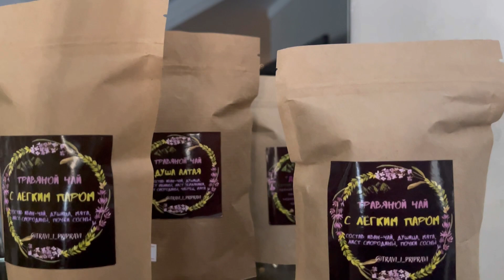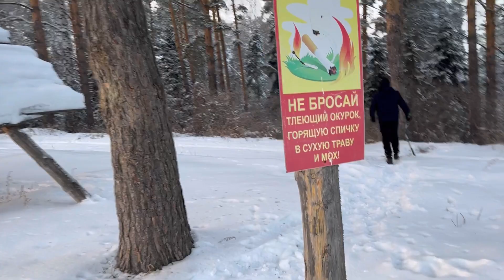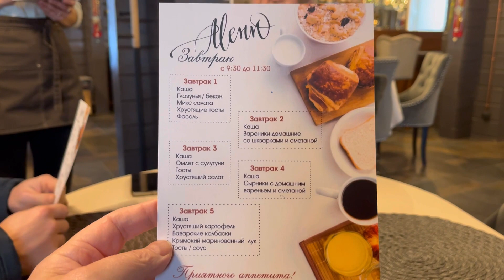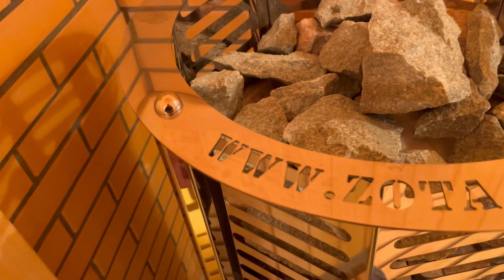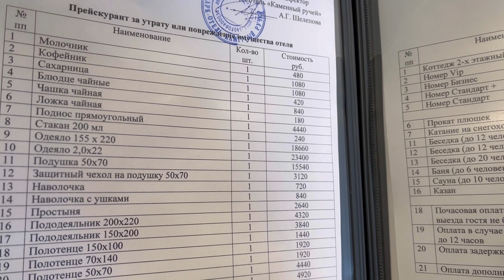Банное Обучение на Алтае 2022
Всем привет!
С наступающим Новым 2023 Годом!
Двухдневное обучение на базе "Парк Отель Каменный Ручей".
Теперь на Алтае, есть пара человек, которые намного ближе узнали баню и много тонкостей работы в ней.
Администрации базы огромная благодарность за приглашение, трансфер, размещение и питание (обалденное!!!). Все было супер!
С увлажнением!